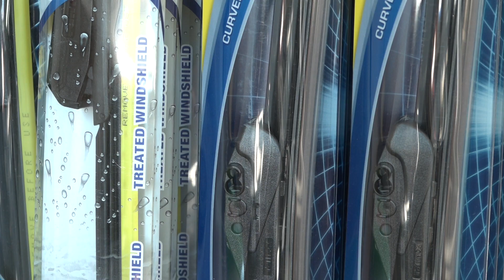Trifecta of bitter cold, snow, freezing rain await Oregon holiday drivers